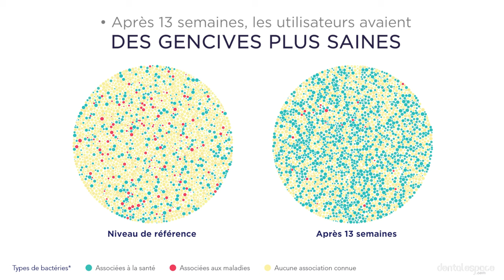📹 MOOC #4 - Prévention des maladies parodontales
Dans ce nouvel épisode, l'experte scientifique Mélanie Ménard vous parle du microbiote buccal et des conséquences de son déséquilibre sur les maladies parodontales 😬
Découvrez les autres épisodes de la série sur la prévention des maladies parodontales sur notre page !

📱 Suivez-nous !

📹 MOOC #4 - Preventing periodontal disease

In this new episode, scientific expert Mélanie Ménard talks to you about the oral microbiota and the consequences of its imbalance on periodontal disease 😬
Discover the other episodes in the series on preventing periodontal disease on our page!